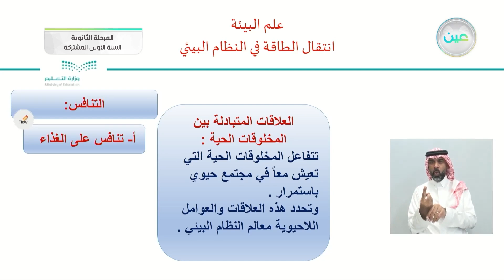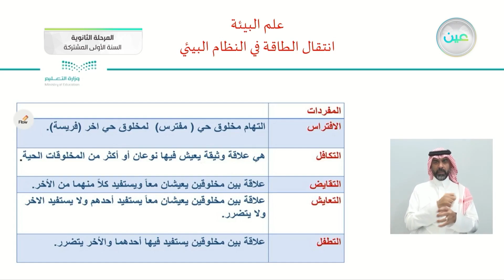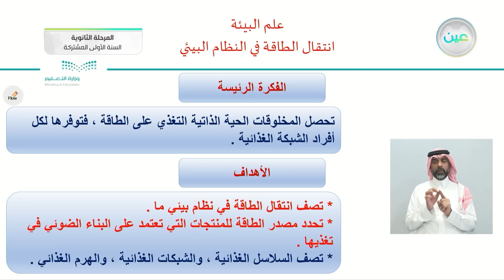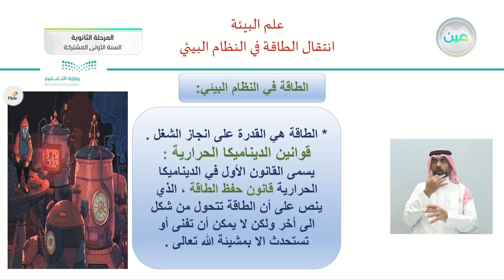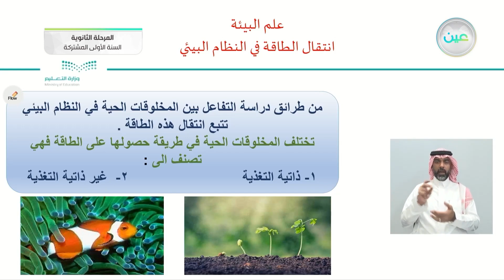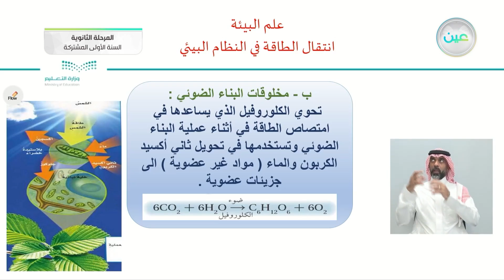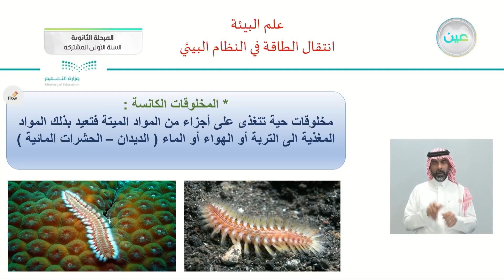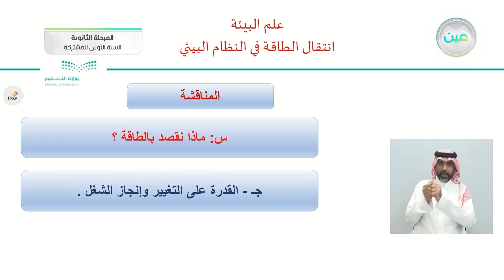انتقال الطاقة في النظام البيئي - علم البيئة - المرحلة الثانوية (السنة الأولى المشتركة)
الحصة السادسة - الأحد - الأسبوع الثاني - المرحلة الثانوية (السنة الأولى المشتركة)